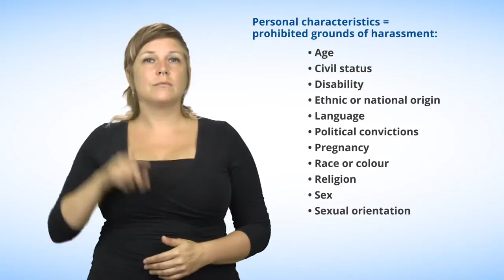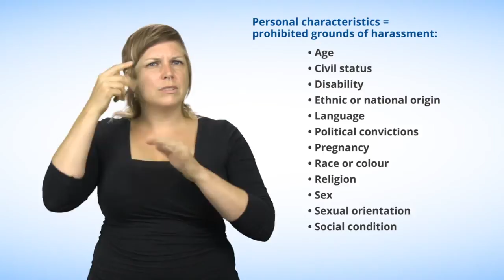What is harassment?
In this video in American Sign Language (ASL), the Commission explains what discriminatory harassment is and reminds you that it is forbidden in Québec under the Charter of Human Rights and Freedoms.